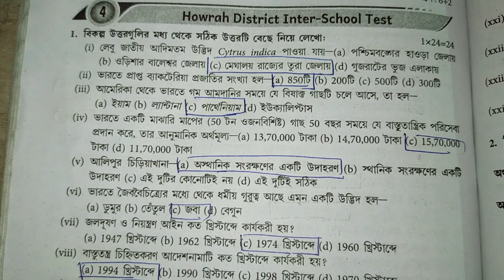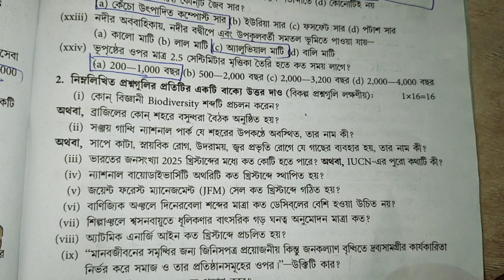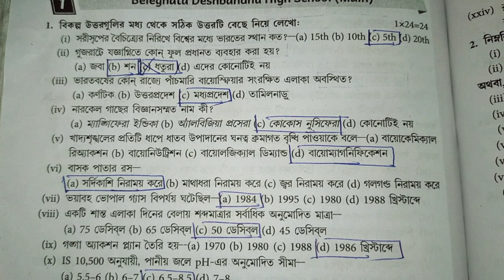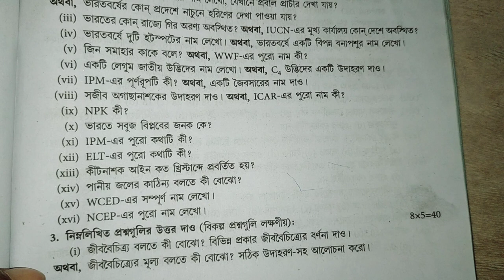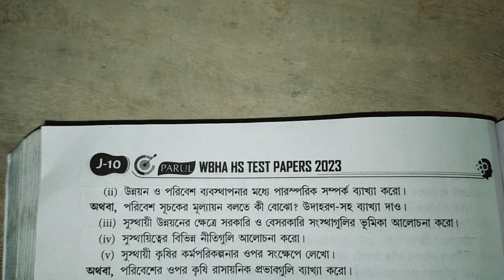Hs Evs Question paper 2023 & Suggestion 2023// উচ্চমাধ্যমিক পরিবেশ বিজ্ঞান প্রশ্নপত্র ২০২৩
hs 2023 Evs question & answer/class 12 Environmental Studies part A & part B question answer wbchse

hs evs question paper 2023 environmental studies class 12 question paper 2023
  hs evs question paper 2023 solved

class 12 evs question paper & answer key

 environmental studies question paper 2023 wbchse class 12

 evs question paper 2023 hs evs question answer 2023

hs evs question paper & answer key
evs question paper 2022 class 12 evs question answer 2023